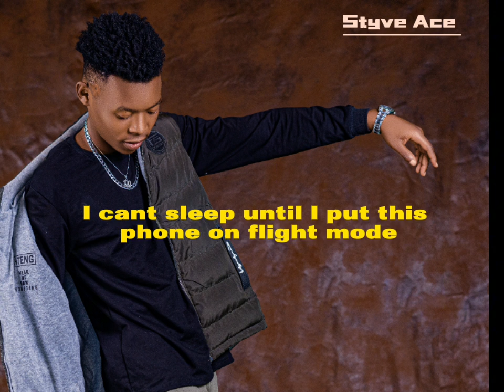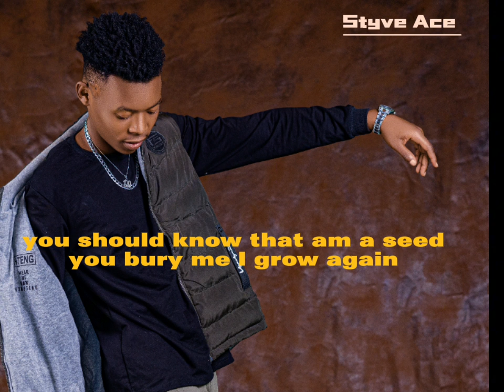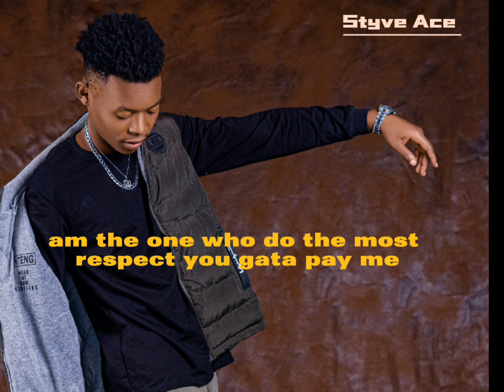Styve Ace - so much better (lyrics)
The official lyrics video for Styve Ace - so much better